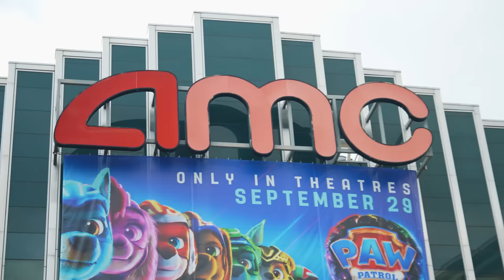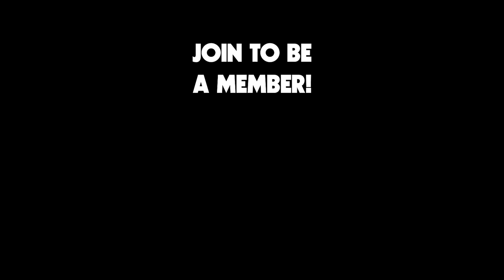Eating The Entire AMC Theater Menu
🎵 a little bit of heat, a little bit of sweet, spicy fruit

🎬 Cast & Crew:
Bestfriends: Alex Wassabi & Guava Juice
Production Manager: Prometheus Solon
Director: Carlos Sanchez
Cam OP: Matthew Enriquez
Head of Art Department: Katherine Atkins
Lead Writer: Pablo Hernandez
Sound Engineer: Prometheus Solon
Production Assistant: Matthew Enriquez
Lead Editor: Joel Salindong